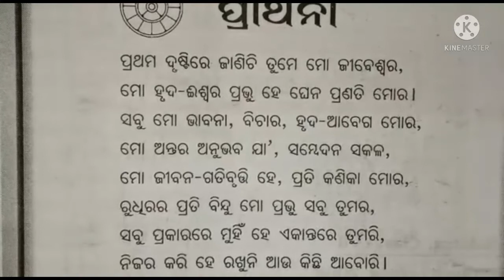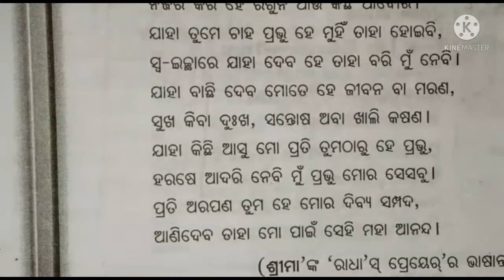ସପ୍ତମ ଶ୍ରେଣୀ ସାହିତ୍ୟ// ପ୍ରାର୍ଥନା// ଶ୍ରୀମାଙ୍କ 'ମୀରା ର ପ୍ରାର୍ଥନା' ର ଭାଷାନ୍ତର